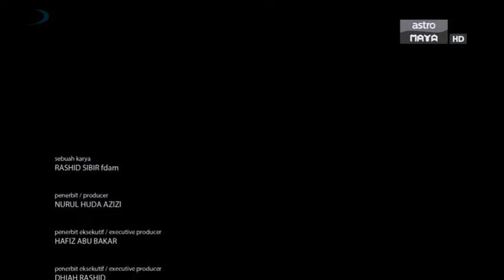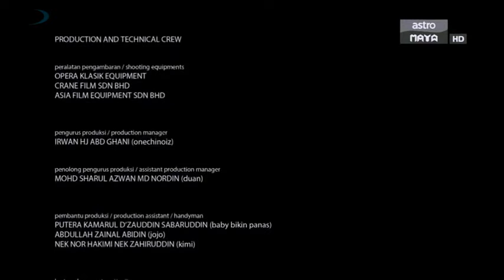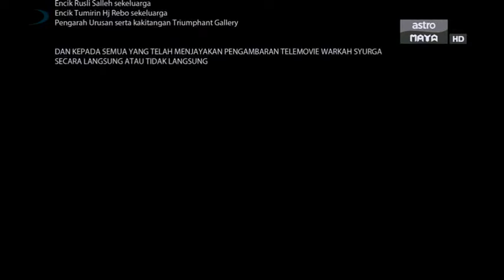Warkah Syurga 2014